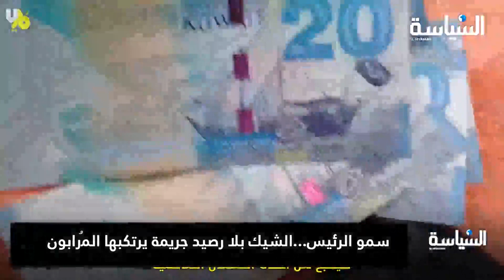أحمد الجارالله: سمو الرئيس... الشيك بلا رصيد جريمة يرتكبها المُرابون